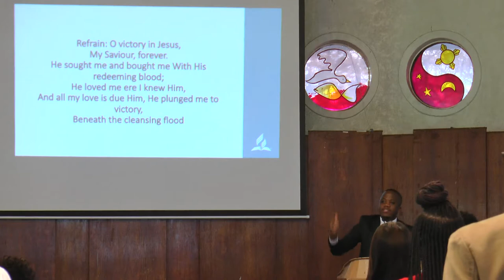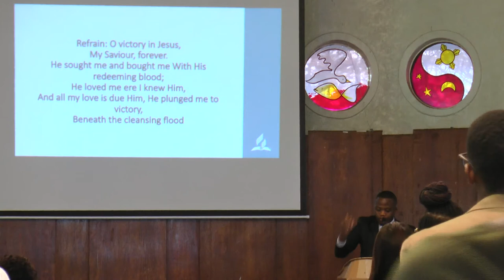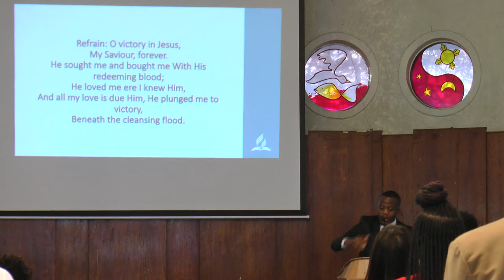Ahijah 2017 Anniversary Sabbath School 2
Dec 2, 2017 Finster Chapel, Adventist University of the Philippines